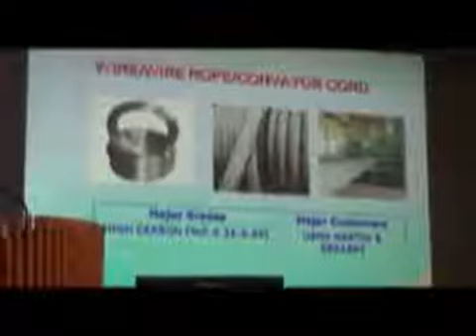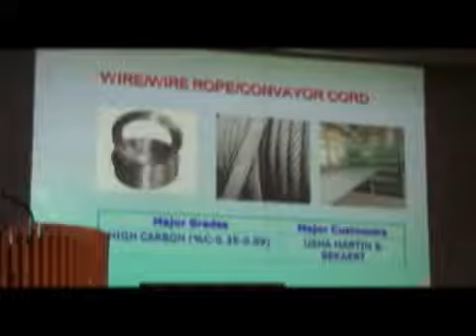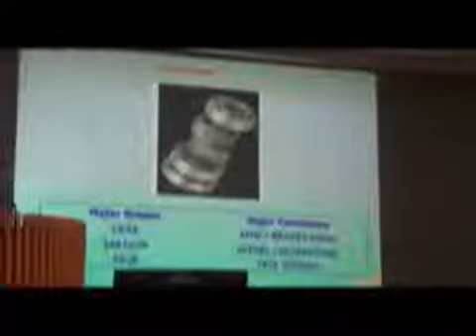XLRI Leadership Series 2013-14, Dr. Vijay Sharma, JMD (Steel Business), Usha Martin